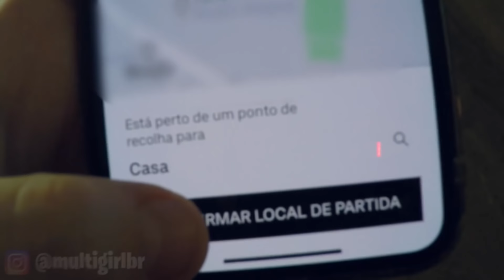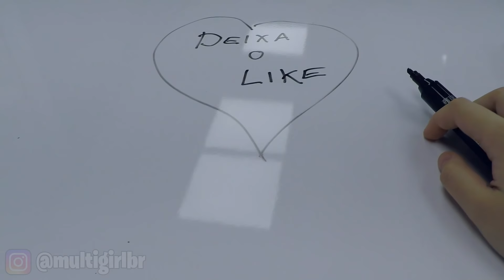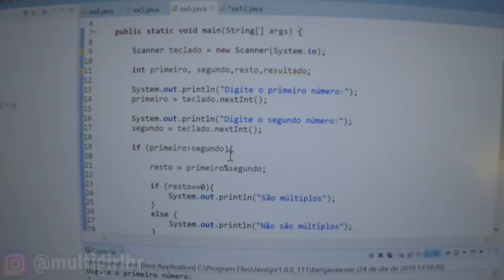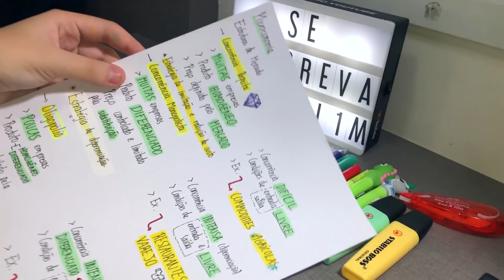COMO É A MINHA VIDA? - ROTINA DA MULTIGIRLBR!